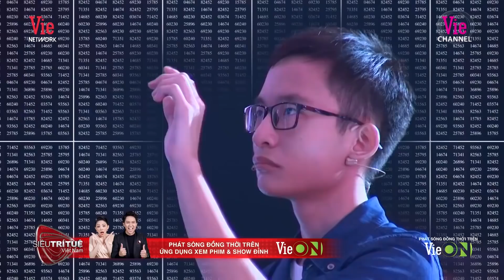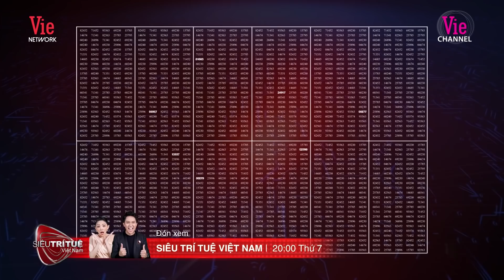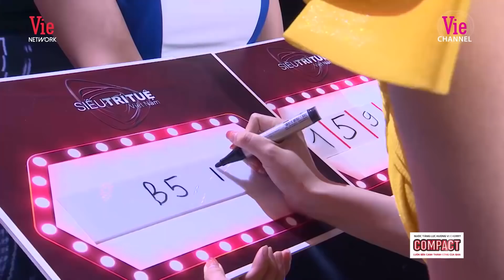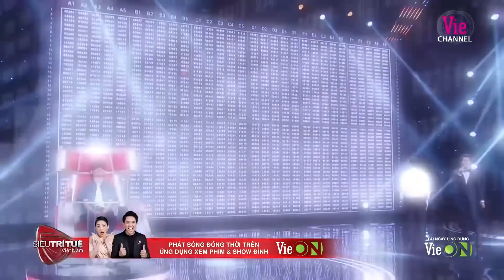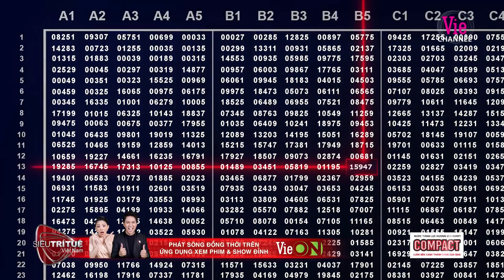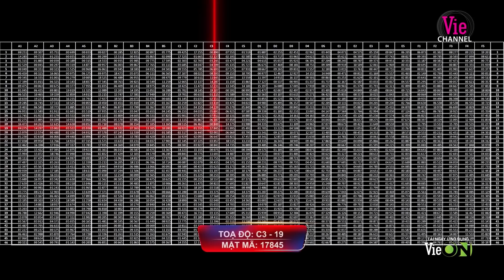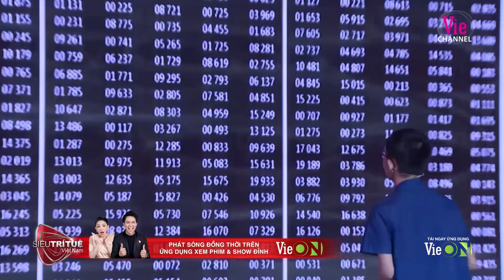Trấn Thành "NỔI DA GÀ" với siêu trí tuệ có khả năng "kiểm soát" ma trận SỐ NGUYÊN TỐ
Trấn Thành: "No, no, no không thể nào"
🐷Chào mừng đến với Kênh YouTube Trấn Thành Best Collection - Tổng hợp những clip hài cười ngã nghiêng, điên đảo của Danh hài Trấn Thành 🥳🤩🤣

Các bạn nhớ Subscribe, Like và Share để ủng hộ tinh thần Kênh và nhận được những thông tin, video mới nhất về các tiếc mục hài của A Xìn nhé!